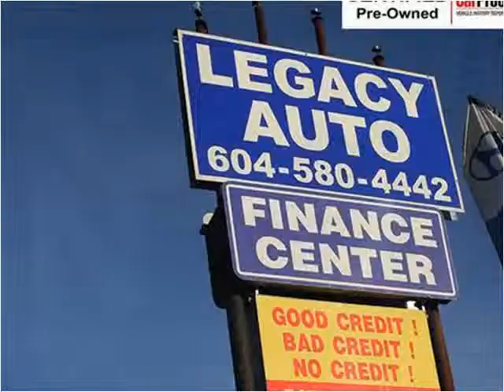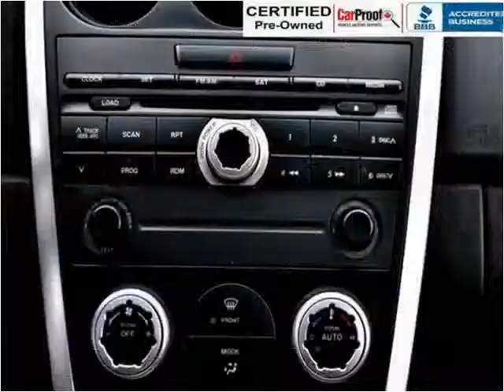2007 Mazda CX-7 Used Cars Surrey BC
This 2007 Mazda CX-7 is available from Legacy Finance & Lease .